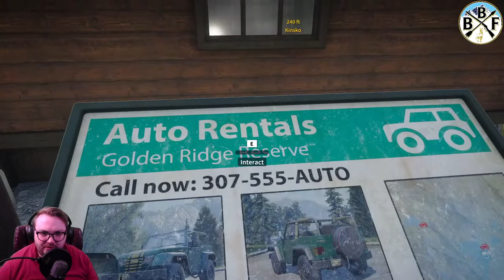Tackle Tuesday: Smallmouth Bass Competition! Hopefully We Land a Monster for the King of the Catch!!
Hop in losers! We're going losing! Hopefully we'll still get some diamonds along the way. We are gonna do another competition this week for Smallmouth Bass, as it is the King of the Catch competition fish! Call of the Wild: the Angler

If you realllllly enjoyed the stream, consider joining my channel by becoming a member!